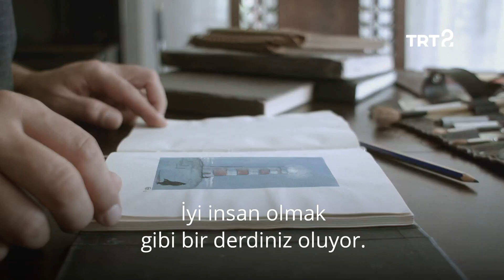Şafak Tavkul | Bir Ressamın Sırları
“İçinde hayranlık barındıran güzel bir taklit duygusu…”
Sanatçı Şafak Tavkul’un, resim sanatında “taklit” hakkındaki düşüncelerine kulak verelim. 🖼️